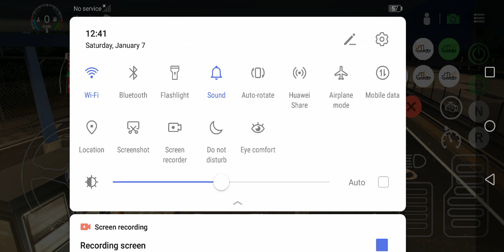Universal truck simulator New update /New trucks lt's on Android and IOS